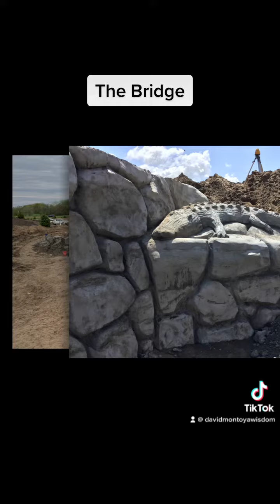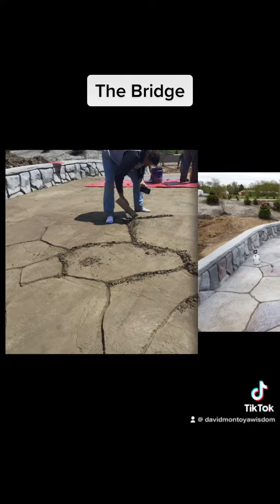April 19, 2023